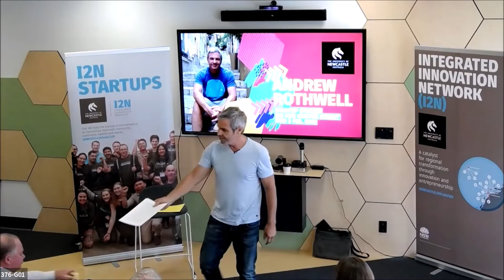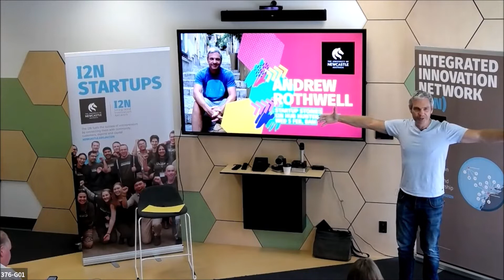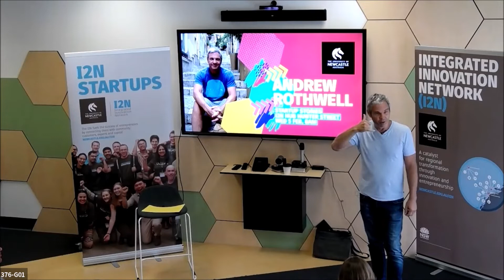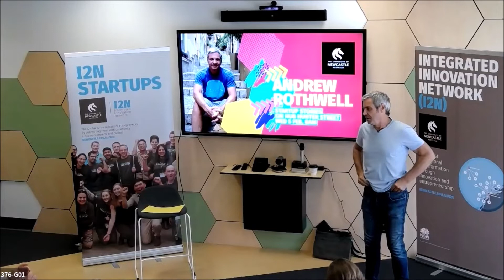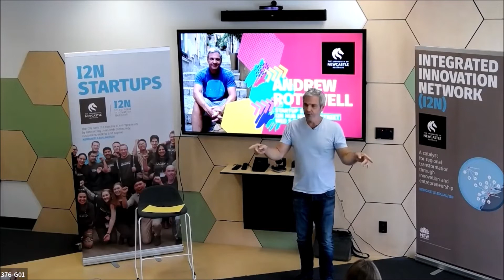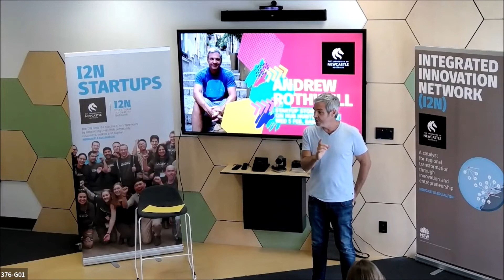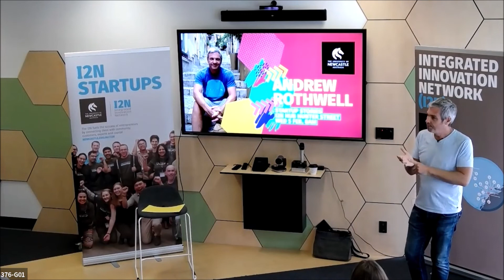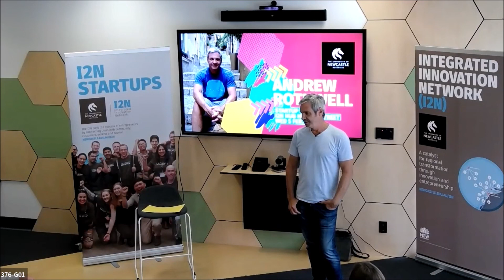Startup Stories with Andrew Rothwell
It was in Sydney’s northern beaches that Andrew Rothwell realised his two passions: the great outdoors, along with maths and physics. This passion has served him throughout his career as a product builder, sales executive and people leader.

In 2003, Andrew co-founded Tyro Payments with fellow ex-CISCO employees after changes to Australia’s banking licensing system encouraged the team disrupt the banking landscape. Tyro set out to be a bank that embraced tech company philosophies and methods. In their early years of life, Andrew was hiring software engineers, architecting data centres and writing “a ton of java to build the bank”. Andrew was instrumental in growing the company during his 14 year tenure to 400 people and processing $11B in annual transaction volume, before exiting in 2017.

Tyro is now helping SMEs grow as a business-focused bank offering solutions in EFTPOS, bank accounts and business loans. Their very recent IPO on the Australian Stock Exchange saw them hit a market cap of $1.4 billion.

Andrew is passionate about early stage startups and has remained embedded in Australia’s entrepreneurial ecosystem, with Tyro’s Fintech Hub, as an INCUBATE Startup Program advisor and more recently a University of Newcastle VMS Mentor. Join us at Startup Stories to hear from one of Australia’s original fintech pioneers and co-founder of the just-minted unicorn, Tyro.

Recorded 5/02/2020.